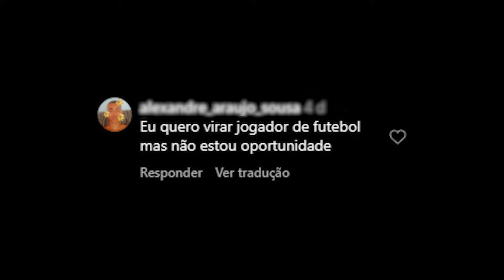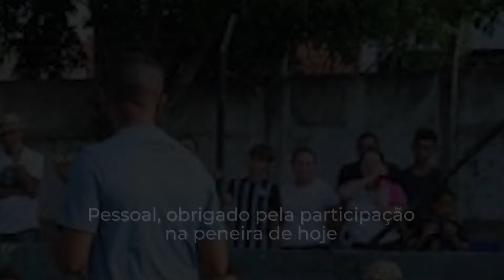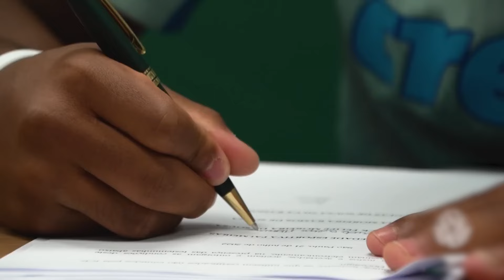VOCÊ É UM JOGADOR MENDIGO E VAMOS TE PROVAR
"Mim dá uma oportunidade", "tenho talento, só não tenho oportunidade", "futebol só vinga quem tem dinheiro"... todas essas frases são ditas por atletas que ficam esperando a oportunidade cair do céu, ou seja, um jogador mendigo. E no vídeo de hoje mostramos na prática como um jogador mendigo enxerga o mundo do futebol, e como descobrir se você é um deles.

✅ Clique no link e garanta sua vaga no Centro de Formação do Geração de Atletas (CFGA)